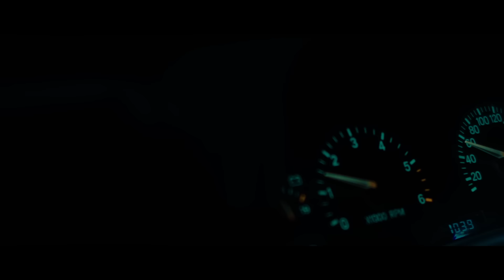西片梨帆 / ゆるゆる【Music Video】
ゆるゆる   西片梨帆　Music Video

Directer :  Daichi  Sugimoto
Starring :  Karin Nishina
Assistant Director : Kaede Watanuki
Vehicle: Jin Itai / Takara Kobayashi
Hair&make-up :  Anna Nakano
Production Assistant : Issin Hotta
Editing Assistant : Ryo Hasegawa
Color Correction Assistant : Koudai Nishikawa

sound arrange : Yuji Kitahara
E.guitar : Makoto Ideue
Drums : Takato Nagashima
Trombone : Hayato Koike
Sax : Kosei Nagata
Trumpet : Yusuke Orita
Recording &Mixing Engineer : Yuji Kamijo
Mastering Engineer : Toshimi Nanseki

Lyrics& compose : Riho Nishikata

1stフルアルバム『まどろみのひかり』10/27 Release...

1. まちのなか
2. 白昼夢
3. ゆるゆる
4. なりたい
5. そのままでいてね
6. 水槽の脳
7. 耐えがたいアイロニー
8. まどろみのひかり
9. 愛は4年で終わる
10. 夜を捧げる
11. 桜上水で